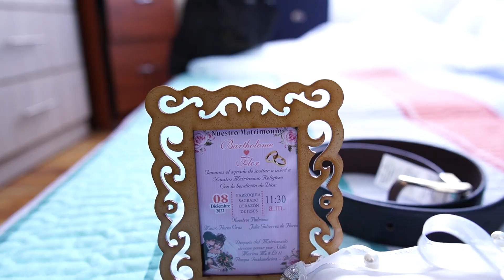bodas ilo nuestra boda benjamin y flor fotografía filmación de bodas y eventos sociales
Servicio de Fotografía y Filmación de bodas y todo tipo de evento Social contacto Alexander Valencia Huayna cel 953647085 rpm *458572 mail